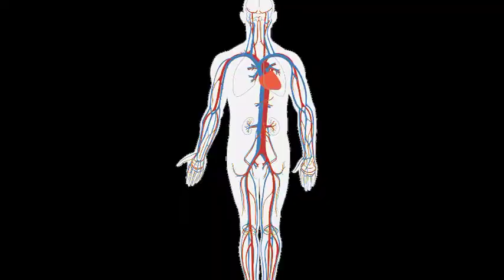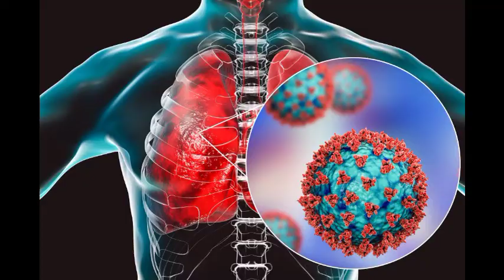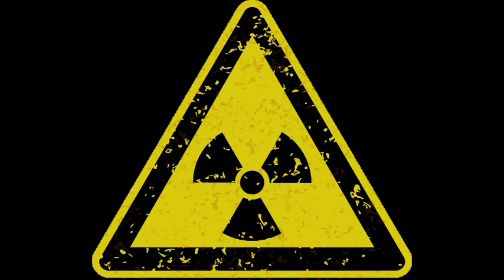MRI और CT SCAN में क्या अंतर होता है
wellcome to super fact channal

Here we upload videos on same of the most interesting topics which is based on real and true fact,such as Education, Technology, History,science, and on myths etc

stay with as to watch some of the Amazing ans interesting content

Rêål ï§ Rêår

In this video I explaining about MRI and  CT SCAN Test MRI is more costly than the CT SCAN  and MRI have a clear picture of body but In CT SCAN bit dull image shows
both Machine are looking same but work is different from each other

have you enjoy the Amazing fact video